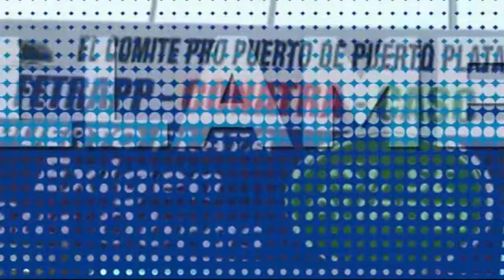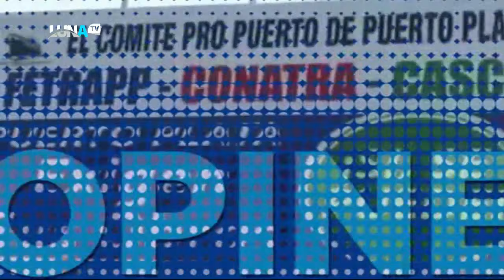Doña Milagros coloca a Abinader como antidemócrata en el PRM / DIGAME USTED